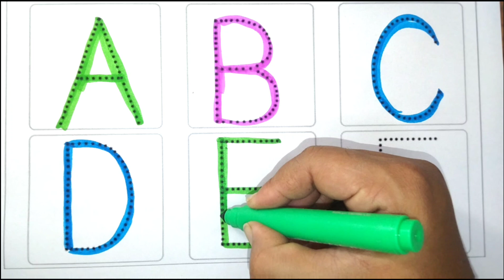A for apple अ से अनार l abcd I phonicssong I a for apple b for boll c for cat l A toZ alphabet